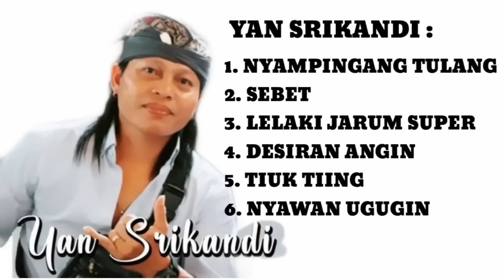YAN SRIKANDI _ KUMPULAN VERSI KOPLO // VIRAL & TERBARU 2023 //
Musik  dalam video lagu ini bukan milik kami, tapi milik oleh para pemiliknya yang saya hormati, saya tidak mengklaim musik mereka sebagai milik saya
Chanel ini bertujuan menghibur pencinta, pendengar, khususnya 𝙢𝙪𝙨𝙞𝙠 𝙥𝙤𝙥 Bali Versi Koplo.
Supaya tetap bisa diingat dan 𝙙𝙞𝙙𝙚𝙣𝙜𝙖𝙧𝙠𝙖𝙣! khusus pencinta Musik Bali.

Semua diberikan kesehatan,  rezeki, keselamatan, astungkara di berikan jalan yg bagus🙏
𝙎𝙚𝙡𝙖𝙢𝙖𝙩 𝙢𝙚𝙣𝙤𝙣𝙩𝙤𝙣 𝙙𝙖𝙣 𝙢𝙚𝙣𝙙𝙚𝙣𝙜𝙖𝙧𝙠𝙖𝙣.

𝘿𝙖𝙣 𝙩𝙚𝙩𝙖𝙥 𝙞𝙣𝙜𝙖𝙩 𝙘𝙝𝙖𝙣𝙚𝙡 𝙨𝙖𝙮𝙖:
Halo 𝙜𝙪𝙮𝙨 𝙨𝙚𝙡𝙖𝙢𝙖𝙩 𝙙𝙖𝙩𝙖𝙣𝙜 di 𝙞𝙖𝙣𝙝𝙖𝙨𝙚𝙠𝙨 𝙘𝙝𝙖𝙣𝙚𝙡 𝙮𝙖𝙣𝙜 𝙢𝙚𝙢𝙗𝙚𝙧𝙞𝙠𝙖𝙣 𝙞𝙣𝙛𝙤 𝙩𝙚𝙧𝙖𝙣𝙮𝙖𝙧 𝙨𝙚𝙥𝙪𝙩𝙖𝙧𝙖𝙣 𝙏𝙪𝙩𝙤𝙧𝙞𝙖𝙡, 𝙑𝙡𝙤𝙜, 𝐏𝙚𝙠𝙚𝙧𝙟𝙖𝙖𝙣, 𝙆𝙤𝙣𝙨𝙚𝙧 𝙈𝙪𝙨𝙞𝙠, 𝙏𝙧𝙖𝙙𝙞𝙨𝙞 𝘼𝙙𝙖𝙩 𝘽𝙖𝙡𝙞, 𝙆𝙚𝙨𝙚𝙣𝙞𝙖𝙣, 𝙟𝙖𝙡𝙖𝙣 𝙟𝙖𝙡𝙖𝙣, 𝙃𝙤𝙗𝙮, 𝙞𝙣𝙛𝙤 𝙩𝙚𝙧𝙖𝙠𝙩𝙪𝙖𝙡 & 𝙟𝙪𝙜𝙖 𝙚𝙭𝙨𝙥𝙧𝙚𝙨𝙞 𝙞𝙖𝙣𝙝𝙖𝙨𝙚𝙠𝙨.
𝘿𝙖𝙣 𝙞𝙠𝙪𝙩𝙞 𝙟𝙪𝙜𝙖 𝙫𝙞𝙙𝙚𝙤 𝙫𝙞𝙙𝙚𝙤 𝙩𝙚𝙧𝙗𝙖𝙧𝙪 𝙙𝙞 𝙞𝙖𝙣𝙝𝙖𝙨𝙚𝙠𝙨 𝙘𝙝𝙖𝙣𝙚𝙡.
𝙎𝙚𝙢𝙤𝙜𝙖 𝙗𝙚𝙧𝙢𝙖𝙣𝙛𝙖𝙖𝙩 𝙙𝙖𝙣 𝙩𝙚𝙧𝙝𝙞𝙗𝙪𝙧 🙏🙏 𝙩𝙚𝙧𝙞𝙢𝙖𝙠𝙖𝙨𝙞𝙝 🙏